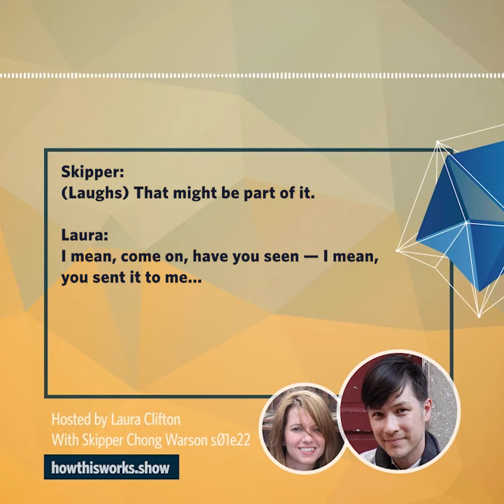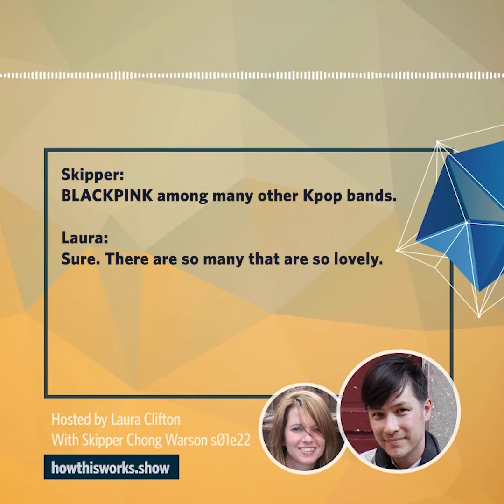Clip from How This Works hosted by Laura Clifton with Skipper Chong Warson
In this clip from this week's episode of How This Works, we flip the script and Laura asks Skipper the questions. In this selection from the episode, Laura asks Skipper what kind of music he's listening to right now. He admits to something pretty shocking.

Transcript
Skipper:
And one band that I think the entire world super into, but I just haven't embraced them or really given them the chance that I think that they deserve would be BTS.

Laura:
Oh, come on. Come on. I love BTS.

Skipper:
Yes, but for whatever reason, K-pop, C-pop, J-pop, all of the Asian pops, it just doesn't land with me in some palpable way.

Laura:
Are you missing that part of your genetic code?

Skipper:
(Laughs) That might be part of it.

Laura:
I mean, come on, have you seen -- I mean, you sent it to me...

Skipper:
The cover that they do of one of my least favorite bands, of Coldplay's --

Laura:
"Fix You."

Skipper:
"Fix You."

Skipper:
It's amazing.

Laura:
Oh, it's so good.

Skipper:
We will link to it in the show notes.

Skipper:
But it is a compliment to that band and whether you want to point to K-pop just being this machine that cranks out young idols who are trained to sing and dance in these really wonderful compelling ways. Their performances --

Laura:
BLACKPINK, yo.

Skipper:
BLACKPINK among many other Kpop bands.

Laura:
Sure. There are so many that are so lovely.